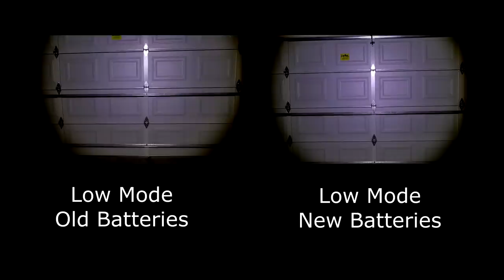Top 10 Best As Seen on TV Products of 2017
Today I'm counting down my Top 10 As Seen on TV products for 2017. I used two criteria to create my pool of choices: It advertised in 2017, and I posted a video review for it in 2017.

Below I'll give you an alphabetical list of all the products mentioned here (even those that didn't make the list), with links to the original review and a link to purchase.

• (This is no longer sold!)

MY GEAR
• My Camera
• Lapel Mic
• Audio Recorder